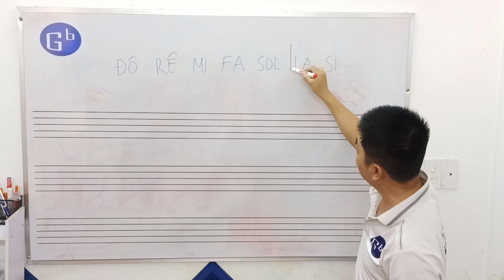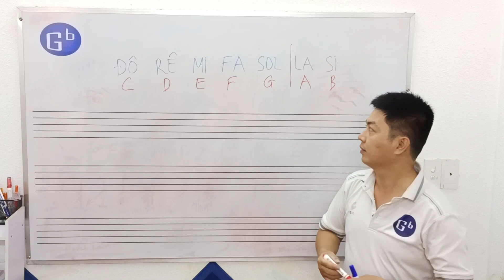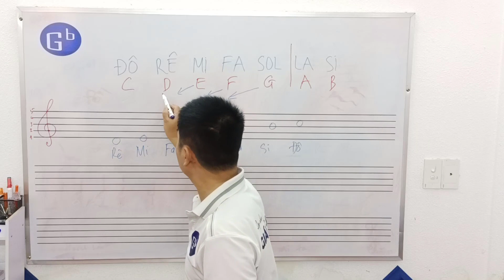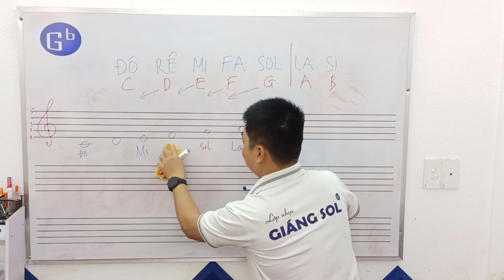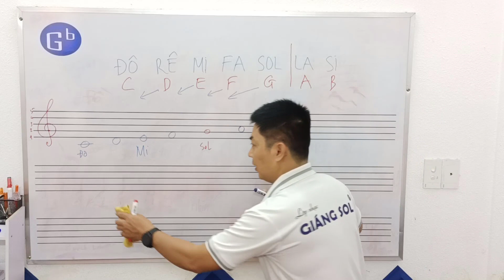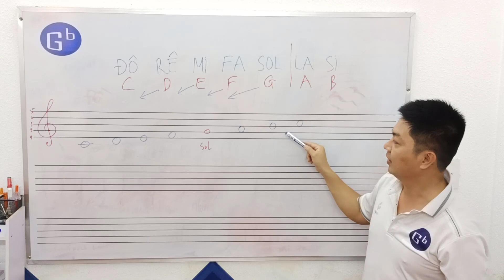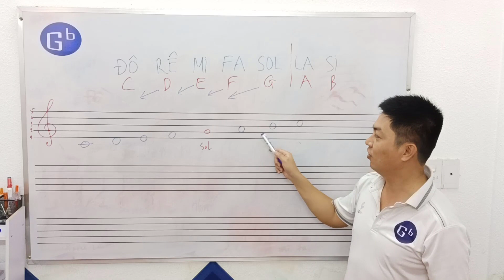Nhạc Lí Cơ Bản Bài 1: Cách đọc tên nốt nhạc | Nguyễn Xuân Tùng | Học guitar online miễn phí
HỌC THỬ MIỄN PHÍ
🌱KHOÁ HỌC GUITAR ONLINE DÀNH CHO NGƯỜI MỚI BẮT ĐẦU
Anh chị em bấm vào link này để vào nhóm học thử lớp Guitar đệm hát cơ bản

💚 Anh chị cần được tư vấn trực tiếp về khóa học online với Thầy Tùng thì bấm vàoo Link này nha ♡